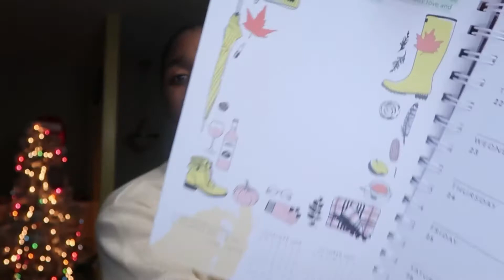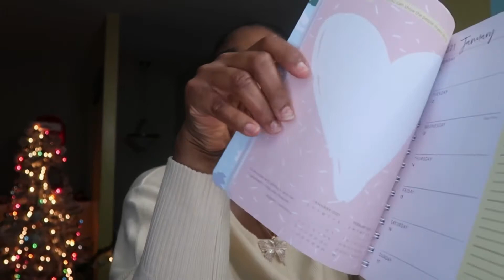How To Prepare For 2021 with a Vision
2020 has given us a lot of anxiety and fear concerning 2021 and a lot of people are currently scared to prepare for the new year but contrary to most beliefs 2020 has taught us to not be taken unawares ever again, which is why it’s very important to prepare for 2021 with so much hope and faith.

Link to Planner:
2021 Amy Knapp's The Very Busy Planner: 17-Month Weekly Organizer for Women (Includes Stickers, Student Planner, Family Planner, Thru December 2021)